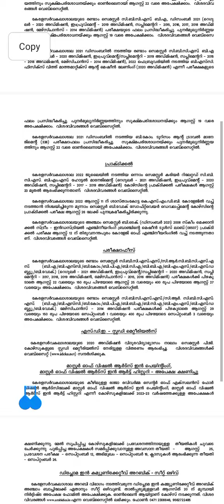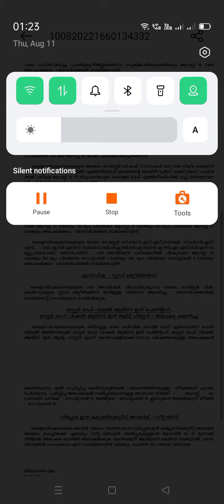second semester exam registration started, kerala university